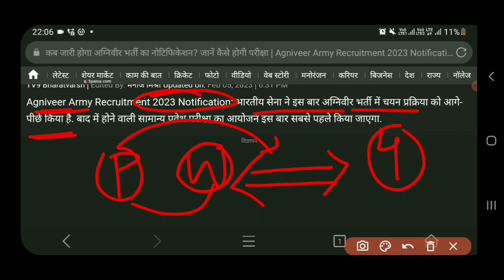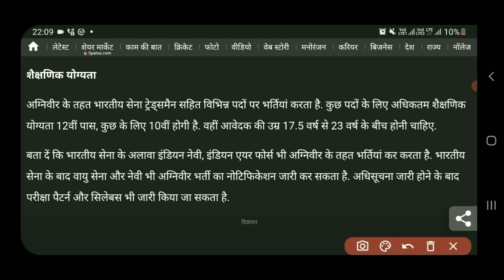Indian Army New Vacancy 2023 Last Apply Date | Indian Army Agniveer New Selection process 2023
Indian Army New Vacancy 2023 | Indian Army Agniveer New Selection process 2023